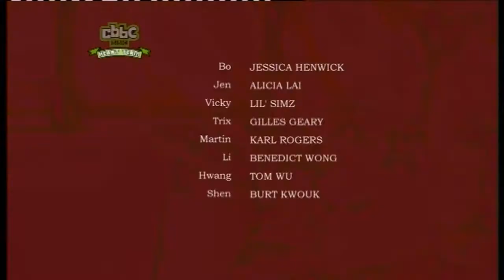Spirit Warriors Episode 6 Promo - Fortune Favours The Brave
As the quest continues, the warriors visit fortune teller Master Wu who predicts that they will shortly encounter ghost dogs, their dreams will come true, and they will have to enter the Labyrinth Of Lost Spirits. Bo's doubts are soon proved wrong when the predictions come true.

While Jen and Vicky's dreams materialise before their eyes, Martin, Trix and Bo apparently enter the Labyrinth Of Lost Spirits. But all is not as it seems and they must work out where they really are in order to get the piece and find their lost friends.